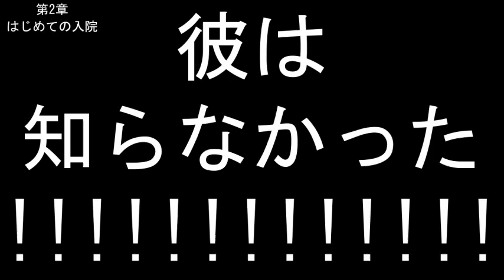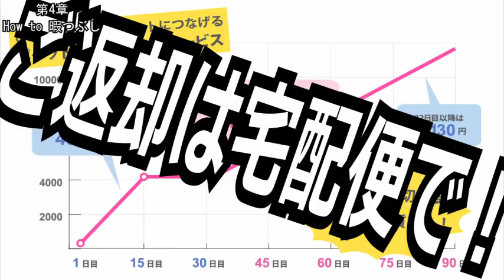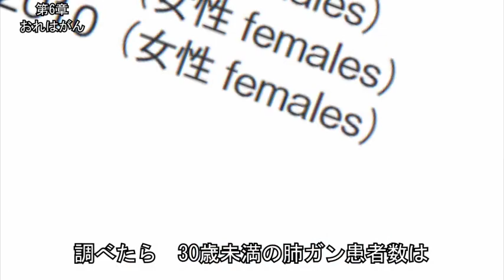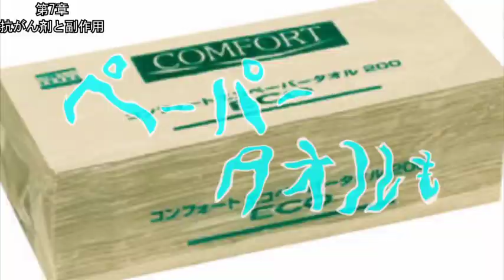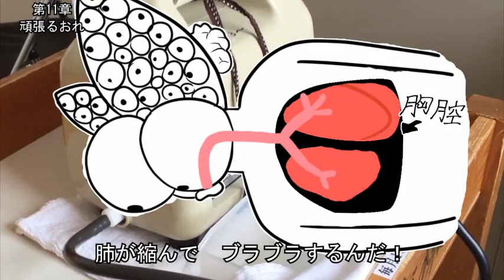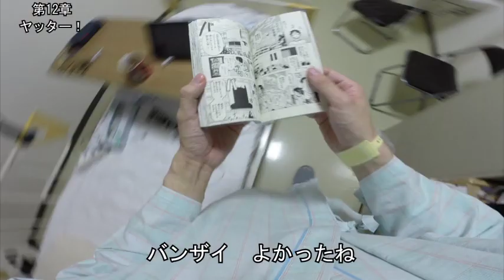【Hatsune Miku feat. Daiiyoubu-P】 Mi diario de la enfermedad【PV】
Hoy les traigo un nuevo vídeo de Daiiyoubu-P amigo, yo pensaba en subirlo justo en el día en que su publicó pero no tuve tiempo, lo que si es que valió la pena esta espera este vídeo es muy loco, no perturbador ni terrorífico, sino que loco y bizarro. Espero que les encante esta rareza ya que está en su estado puro.

Como me dio lala, hueva y paja a la vez para traducir les diré de que trata :v

(ATENCIÓN: SPOILER! PRIMERO VEAN EL VÍDEO COMPLETO)

Para los que no siguen su twitter, Daiiyoubu dijo que estaría internado por un tiempo indeterminado por un pequeño tumor respiratorio lo que lo llevó a hacer este vídeo estando en el hospital, logro hacer una mezcla de un Vlog musical a su estilo dentro del establecimiento con todas las emociones en uno; humor, drama, tristeza, miedo, acción, felicidad, etc, en conclusión fue muy creativo. Pero lo que no entiendo es como prigao grabaron todo eso dentro y más aún como se le cayo el cabello :v?
Son uno de los muchos misterios que nunca se resolverán, pero lo que si deben entender el vídeo es sobre su enfermedad respiratoria como por ejemplo en 04:13 muestran unas berenjenas representando su pulmón y lo que dijo Miku era que debían cortárselo y seguido con un manualidad representativa te especifica más como harán el proceso y que Daiiyoubu tendría miedo de hacérselo. Lo mejor del vídeo es que tuvo final bueno y Daiiyoubu salió del hospital.
PD: La chica que sale en el vídeo también ayudó a Daiiyoubu a hacer esta locura, por las fuentes deduzco que es Haru que por si no la conocen les dejo información en Vocadb